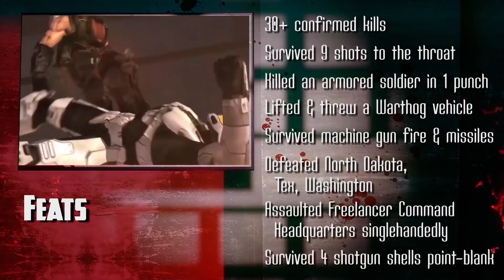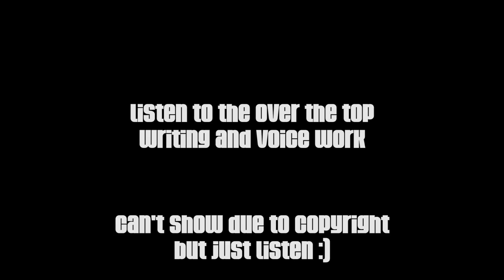The Rise and Fall of Red vs. Blue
Red vs Blue is one of the most well-known web series of all time. It's had a long-running lifespan filled with some hilarious characters, surprisingly great writing, and incredibly well-animated action sequences. Today let's discuss all seventeen seasons of the show and review the newest (and most disappointing) season, Red vs. Blue: Zero.

Intro (0:00)
The Blood Gulch Chronicles: Seasons 1-5 (0:49)
The Recollection: Seasons 6-8 (04:49)
Project Freelancer: Seasons 9-10 (12:03)
The Chorus Trilogy: Seasons 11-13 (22:06)
Season 14 (33:27)
The Shisno Trilogy: Seasons 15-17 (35:06)
Red vs Blue: Zero (53:53)
Conclusion (01:12:01)

MajesticGaming is your source on all Halo and Xbox news, discussions, and collectibles.

Gamertag: chocojosh2

Editing: Adobe Premiere Pro, After Effects
Capture Card: Elgato Game Capture HD-60, Hauppauge HD-PVR 2
Audio: Turtle Beach Ear Force XO One Headset, Blue Yeti Nano USB Microphone